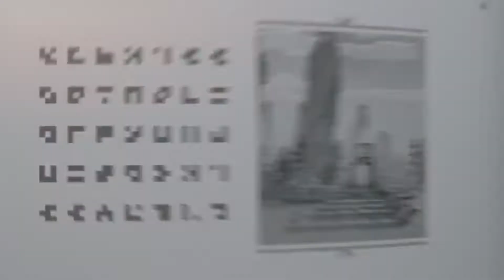Minecraft Legends Hardcore Series - Unleash the Challenge!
Welcome to the most challenging and thrilling Minecraft adventure you've ever witnessed – the "Minecraft Legends Hardcore Series." In this epic series, the stakes are higher, the danger is real, and the rules are simple but unforgiving.

Rules of the Game:

➡One Life Only: In this hardcore world, there are no second chances. Once a player dies, they cannot respawn. Instead, they must bid farewell to the series, leaving their comrades to carry on without them.

➡Legendary Difficulty: The world is generated in Legendary Difficulty, which means you'll face relentless mobs, scarce resources, and intense survival challenges. Only the strongest will survive.

Join us as Prahant, @Hound4004 @Kaboom_2084  and @The__Vo1d
embark on an extraordinary journey in this unforgiving realm, where their very existence is on the line. They'll need to work together, make crucial decisions, and face the most formidable foes the Minecraft world has to offer. Every move, every choice, every resource is precious.

Can they conquer the Legendary Difficulty and survive in a world where death is permanent? Or will they fall one by one, leaving the world to the mercy of the wilderness? Find out in this thrilling Minecraft Legends Hardcore Series, where the line between victory and defeat is razor-thin, and their every decision could mean life or death.

Like, subscribe, and hit that notification bell to follow the journey of Prahant, Hound, Kaboom, and Void as they face epic battles, heart-pounding moments, and the inevitable farewells in the Minecraft Legends Hardcore Series!

 Thank You With all of My heart For the 1.86k Subs 💖